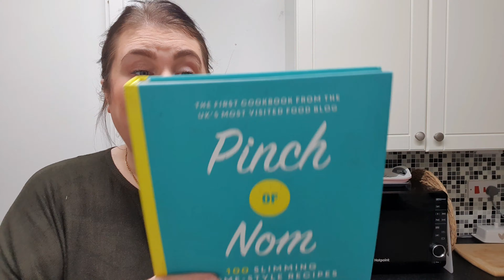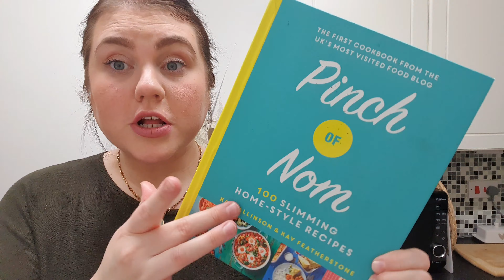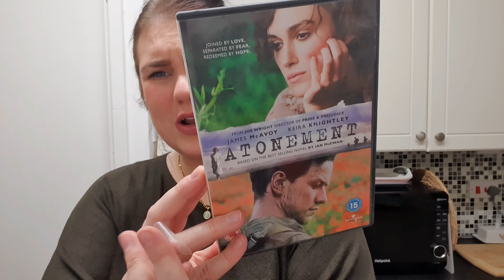Second-hand Finds Of The Week 🌟 Charity Shop & Jumble Sales! Christmas Items & Some Disappointment 😞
Thanks so much for always coming back x Isobel x

👉I'll leave my Instagram account below for you.

Epedemic Sound

👉 About me: 💛
- My Name is Isobel.
- I live in the West Midlands.
- I'm married to my lovely husband Chris.
- YouTube is a hobby.

I hope you can join us on my crazy YouTube Journey ❤️